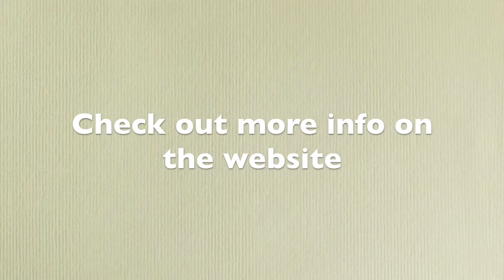Cartoon Keychain Assembly Tutorial